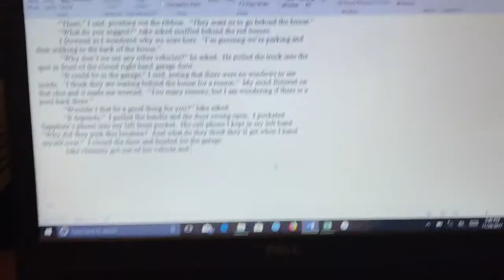Day 29 Of NaNoWriMo 2017 Vlog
Woohoo! I got my 50k!  Sorry for the repetition but I made it.